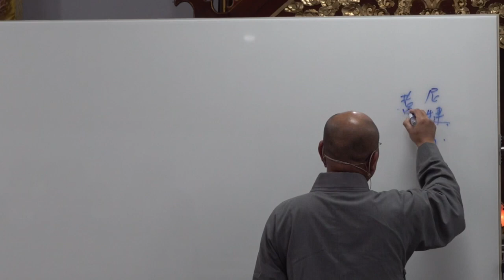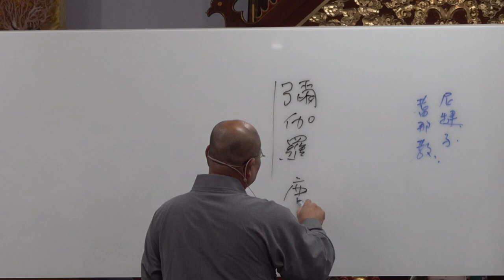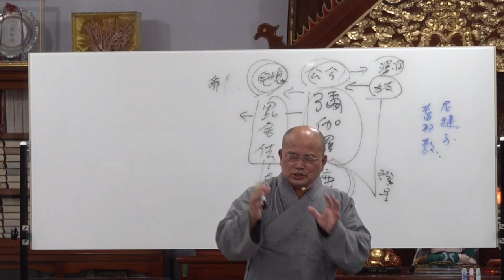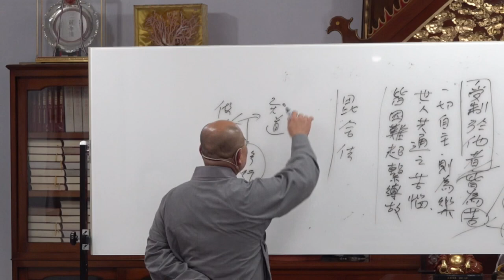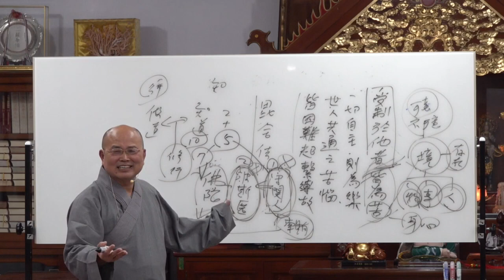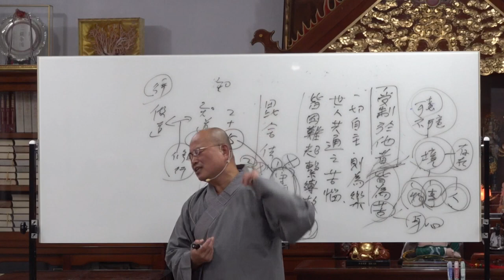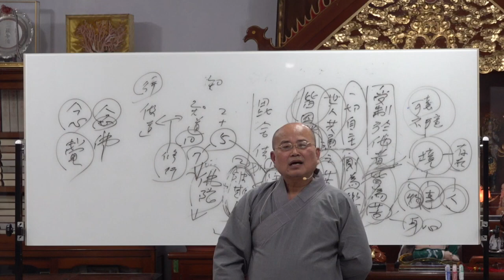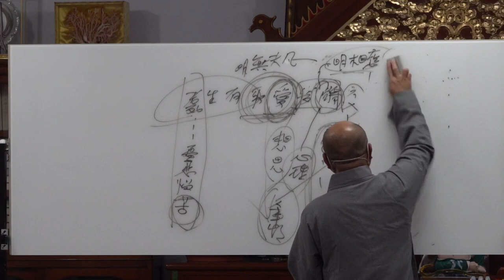佛陀的一生第10講~苗栗淨覺院~20221206